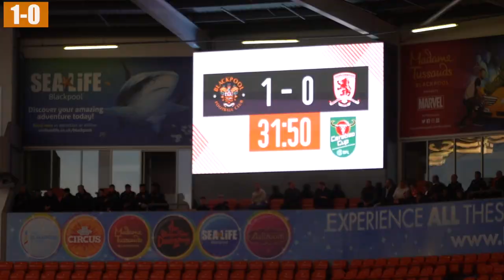BLACKPOOL 3-0 MIDDLESBROUGH | CARABAO CUP | MATCH VLOG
Blackpool virtually breezed Middlesbrough away as the Seasiders secured a home tie against Sunderland in the next round. A stunning performance from Neil Critchley's team with stand out performances from Grant Ward, Shayne Lavery and Josh Bowler the latter two looking like a pair of very exciting players.

I am really looking forward to Cardiff on Saturday in what may be a sell out crowd. Get there early because the ticket situation tonight  was a Fiasco!